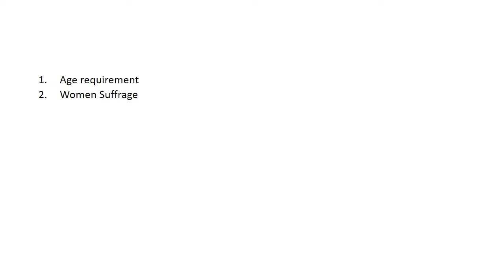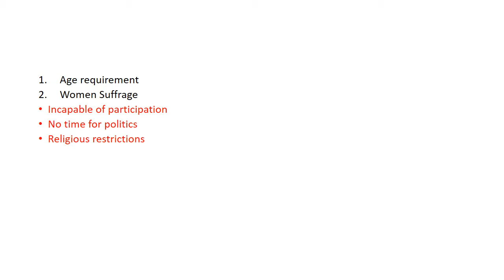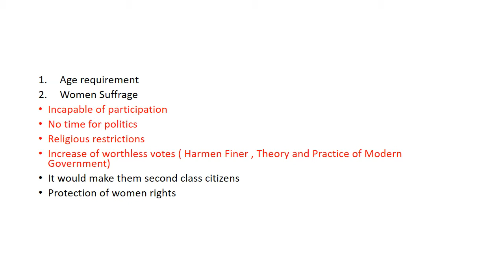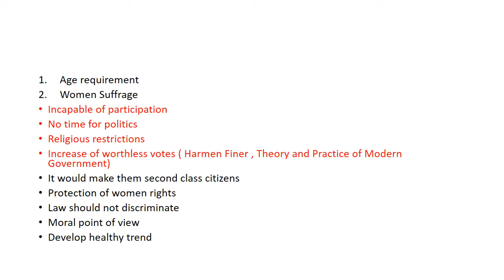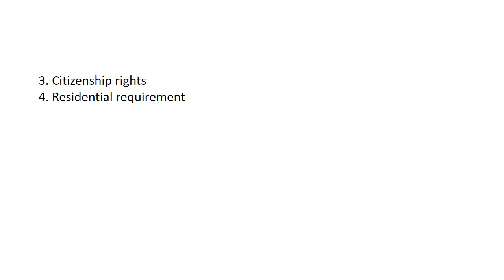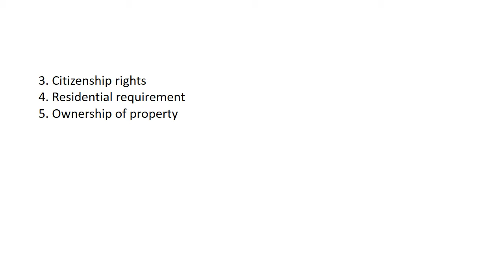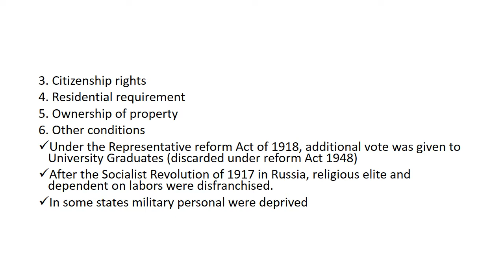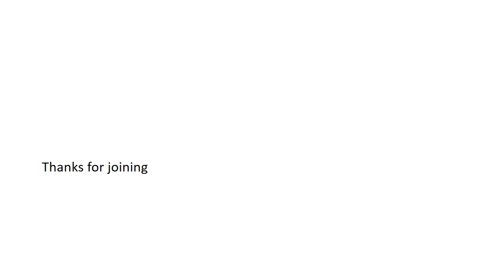Basic Principles Regarding Enfranchisement eng